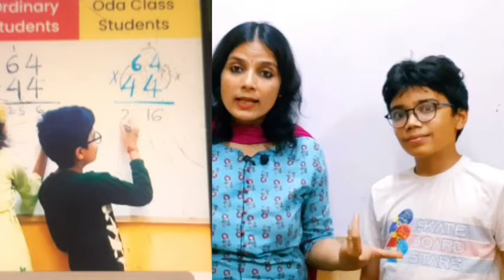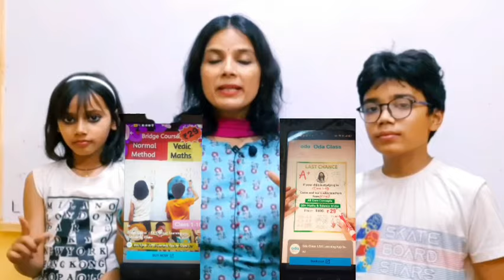Attention Please ! Oda Classes Exposed | Hamare videos chori karke ad banaya | stop using our videos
Hey everyone this is  Parul Sharma here , I m very sad and disappointed with this very institution called " oda classes" they are continuously stealing our stuffs and videos to make their own advertisement that is not fare because we are not asked for that! so this video is for warning purpose .